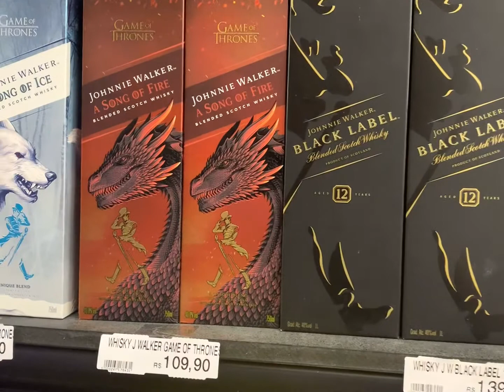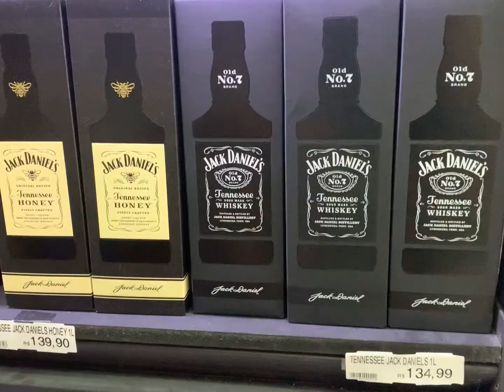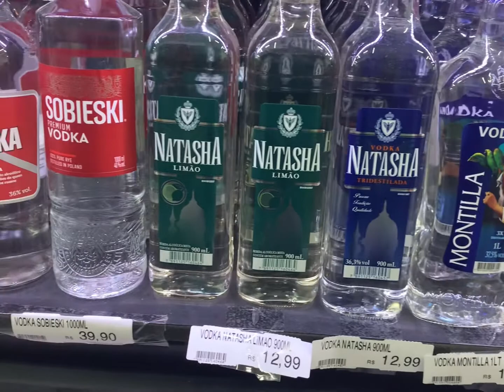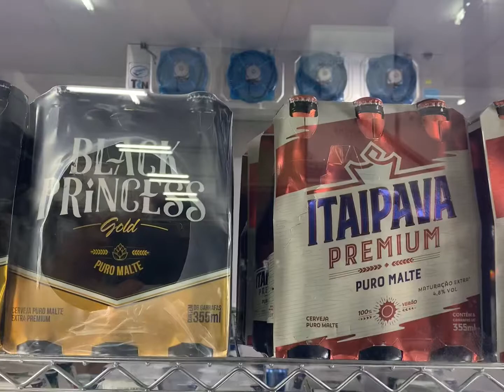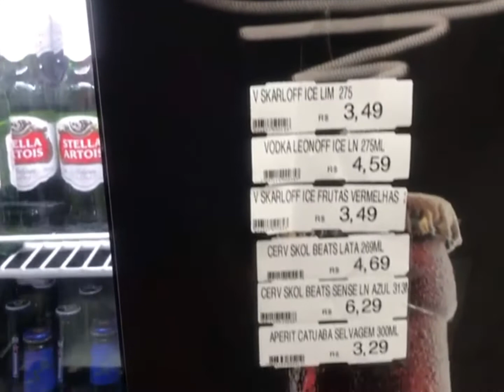🥂 Conheça a “Senhora Adega” em São Caetano